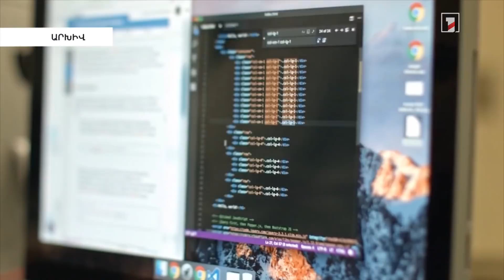Պարսից ծոց-Սև ծով երթուղու գործարկումը կարող է զարկ տալ տարածաշրջանային գործակցությանը. ՀՀ վարչապետ